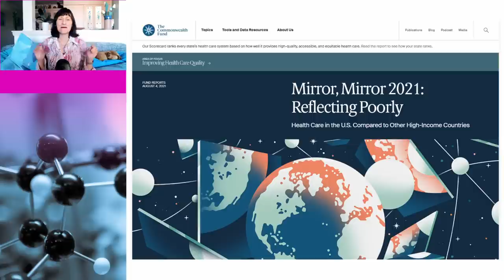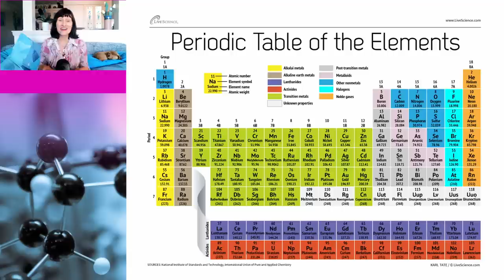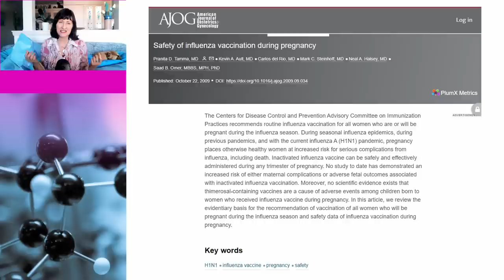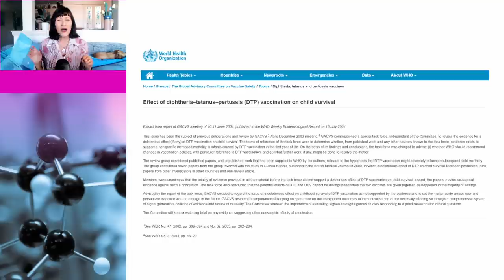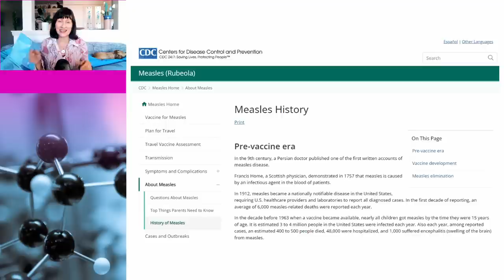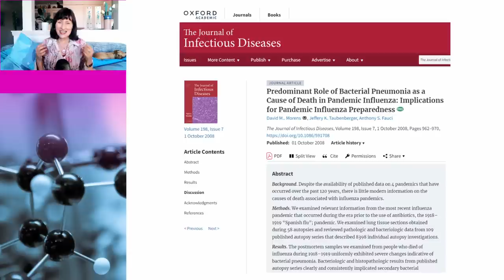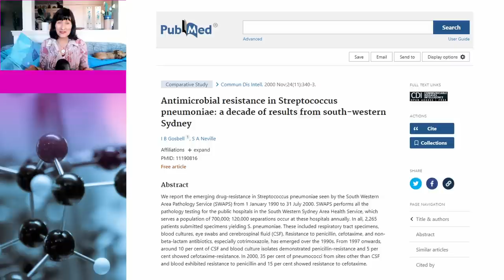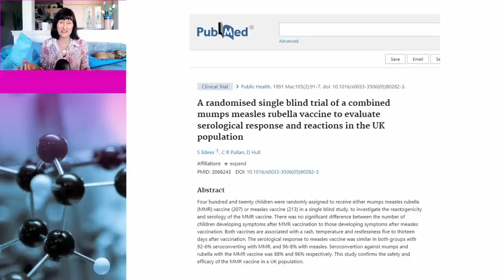How RFK Jr made nonsense sound credible on Joe Rogan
Robert F. Kennedy Jr recently appeared on the Joe Rogan show and sprouted a lot of nonsense about vaccines and other healthcare related matters. In this video, Dr Susan Oliver and Cindy the dog cover a technique that he used to make his lies appear more credible.

Links to data:

Mirror, Mirror 2021: Reflecting Poorly
Health Care in the U.S. Compared to Other High-Income Countries

MEASLES MORTALITY: A RETROSPECTIVE LOOK AT THE VACCINE ERA

Comorbidity of intellectual disability confounds ascertainment of autism: implications for genetic diagnosis

The Deadliest Flu: The Complete Story of the Discovery and Reconstruction of the 1918 Pandemic Virus

Predominant Role of Bacterial Pneumonia as a Cause of Death in Pandemic Influenza: Implications for Pandemic Influenza Preparedness

Antimicrobial resistance in Streptococcus pneumoniae: a decade of results from south-western Sydney

“A calculated risk”:the Salk polio vaccine field trials of1954
Safety and Efficacy of the BNT162b2 mRNA Covid-19 Vaccine

A randomised single blind trial of a combined mumps measles rubella vaccine to evaluate serological response and reactions in the UK population